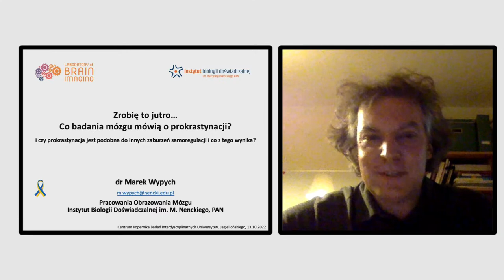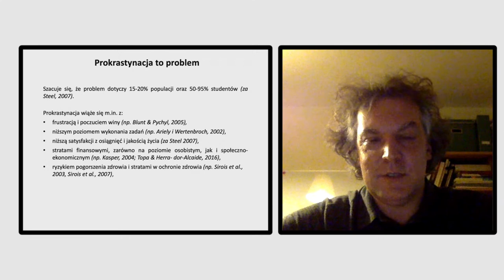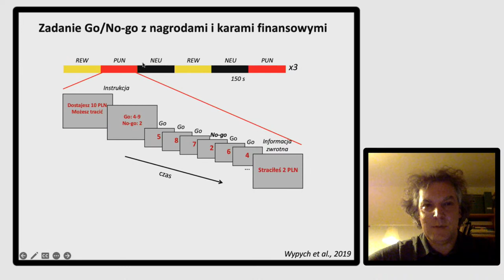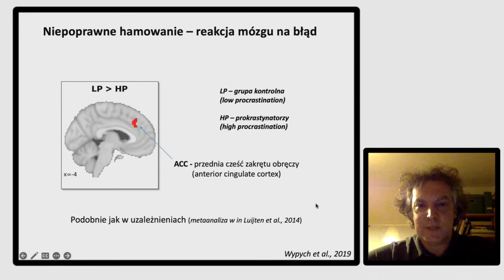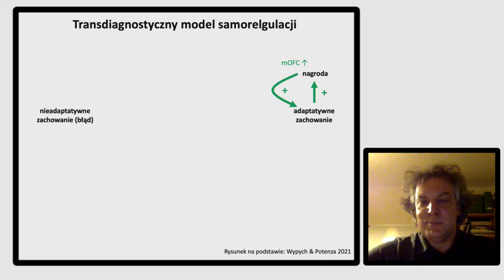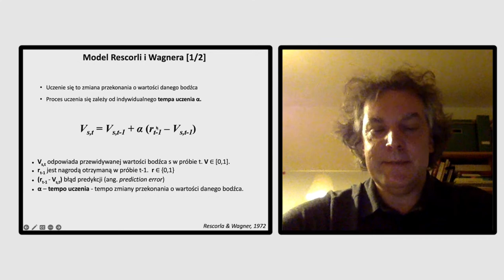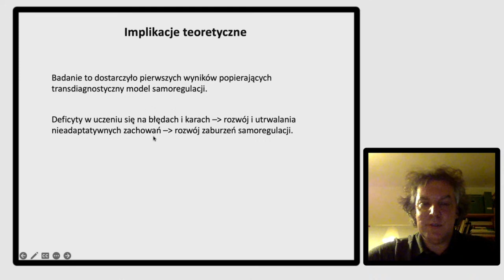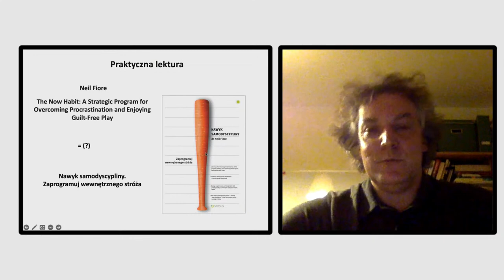Zrobię to jutro. Co badania mózgu mówią o prokrastynacji, Marek Wypych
Prokrastynacja to tendencja do odkłania niektórych spraw na później, pomimo tego że może prowadzić to do negatywnych konsekwencji (stresu, frustracji, strat finansowych i innych). Badacze szacują, że około 15-20% ludzi boryka się tym problemem, co negatywnie wpływa na ich jakość życia. Dokładne mechanizmy leżące u podłoża prokrastynacji nie są jeszcze w pełni poznane. Podczas wykładu dr Marek Wypych z Instytutu Biologii Doświadczalnej im. Marcelego Nenckiego PAN opowie o  swoich badaniach na temat przetwarzania błędów oraz uczenia się na karach przez osoby z tendencją do odkładania spraw na później. Zwróci też uwagę na kilka podobieństw pomiędzy prokrastynacją i uzależnianiami i zasugeruje, że różne zaburzenia samoregulacji (prokrastynacja, uzależnień od substancja, uzależnień behawioralne) mogą mieć częściowo podobne podłoże. Na koniec zastanowimy się, czy z przedstawionych badań można wyciągać wnioski na temat tego, jak lepiej radzić sobie z prokrastynacją.

Dr Marek Wypych – adiunkt w Pracowni Obrazowania Mózgu, Instytutu Biologii Doświadczalnej im. M. Nenckiego PAN.
Jego zainteresowania naukowe dotyczą samoregulacji i jej zaburzeń, a w szczególności prokrastynacji. W dotychczasowych badaniach skupiał się na mechanizmach będących potencjalnym podłożem nagminnego odkładania ważnych spraw przez niektóre osoby. Obecnie wraz z zespołem rozpoczyna realizację projektu, w którym porównywać będzie skuteczność i mechanizmy kilku odziaływań terapeutycznych mających na celu obniżenie prokrastynacji.

Założony w 1918 r. w Warszawie Instytut Biologii Doświadczalnej im. Marcelego Nenckiego, funkcjonujący pod egidą Polskiej Akademii Nauk, to jeden z najsłynniejszych polskich jednostek naukowych. To miejsce "nauki, odkrywania, wyrażania i dyskutowania opinii". Poza badaniami naukowymi, instytut prowadzi działalność edukacyjną oraz działa w obszarze innowacji, koncentrując się na transferze technologii i współpracy z biznesem. Mieści się w nim ponad 30 pracowni naukowych, w których pracuje ponad 120 naukowców. W ciągu 103 lat działalności pracownicy instytutu uzyskali 49 patentów - m.in. nowatorskich narzędzi badawczych, diagnostycznych i terapii.
W październiku wspólnie z Instytutem Nenckiego organizujemy mini serię 4 wykładów odpowiadających na wielkie oraz te mniejsze pytania współczesnej biologii.

Każdy wykład w czwartek o godz. 18.00, transmisja na żywo kanale Copernicus. Możecie więc oglądać je od razu lub odłożyć na później. Nie oceniamy!

Sprawdźcie również profil Instytutu Nenckiego na Facebooku i kanał Nencki EduTube, z wieloma ciekawymi wykładami: @NenckiEduTube